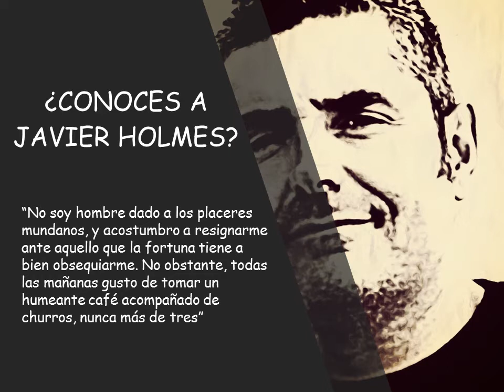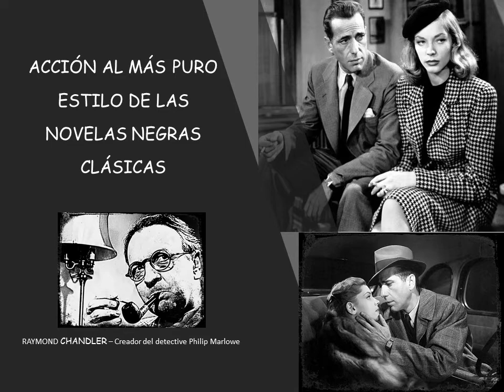BOOK TRAILER Por un puñado de vides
Segunda novela del detective JAVIER HOLMES. "Por un puñado de vides" quedó finalista en el premio FERNANDO DE LARA 2016 (Grupo Planeta)